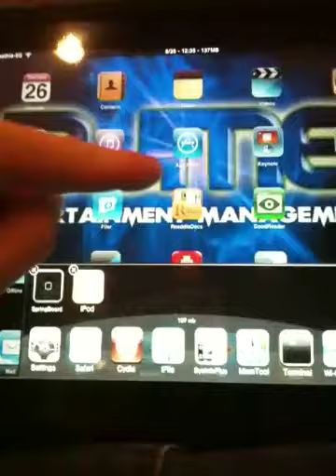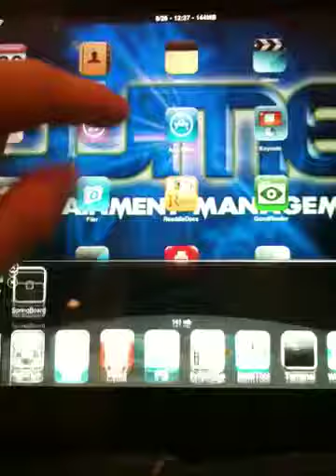Activator Bug on iPad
This is to show the Dev of Activator this reoccurring bug that happens with some gestures when some apps are installed